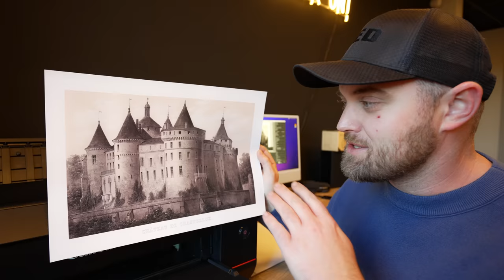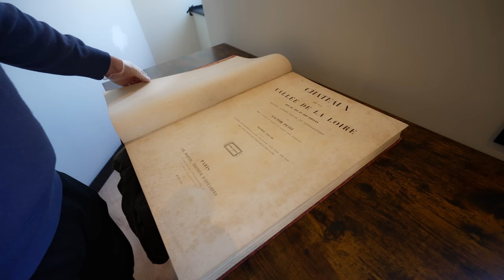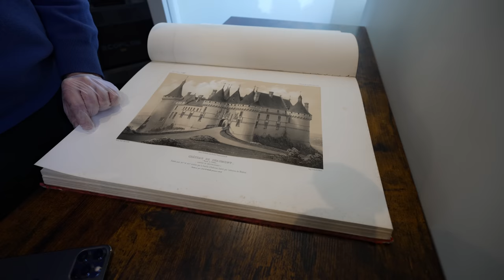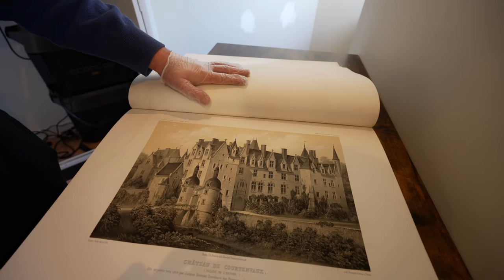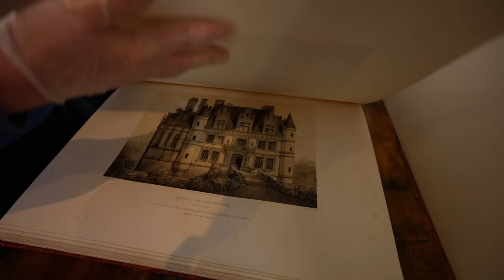Removing The Convents Throne